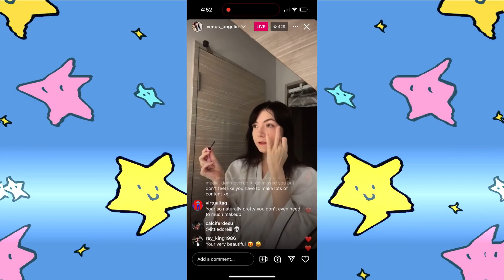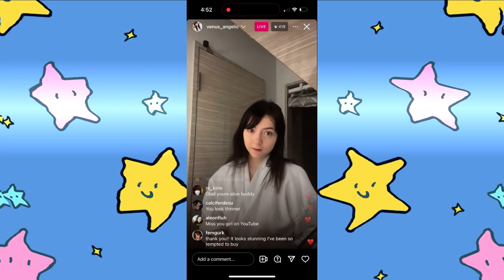They stole Venus Angelics Youtube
Venus Angelic has returned to the internet but her youtube channel is stolen

My equipment;
Camera: Lumina
Microphone: Hyper X (white)

Music by; Me. I make my own music and put it on the channel Derosnec